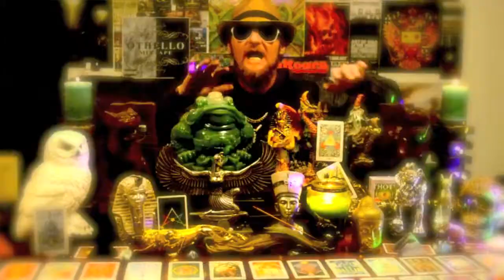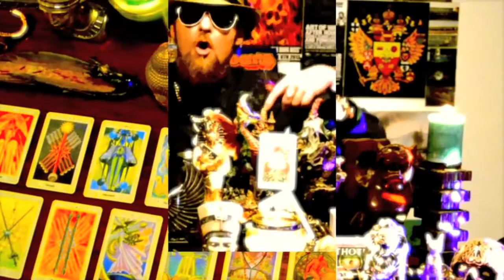WITCHES CRAFT🧙‍♀️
ENOCHIAN MAJIK. 2014/2018.
GHOST & THE DARKNESS STUDIOS.
DOUBLE OR NOTHING RECORDS.